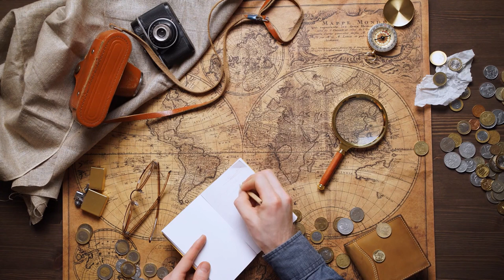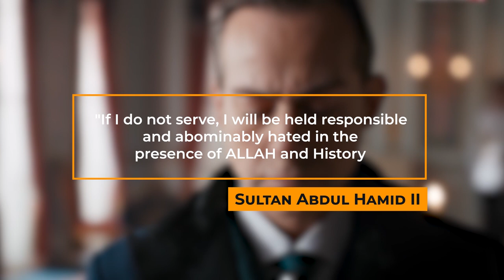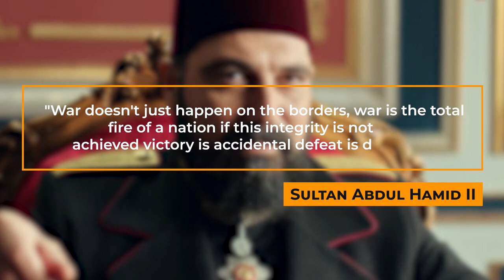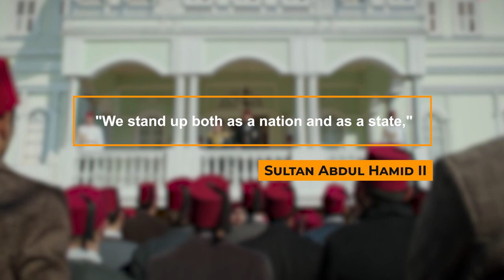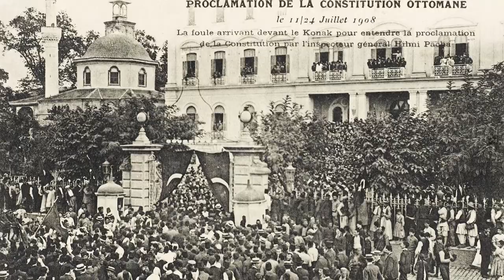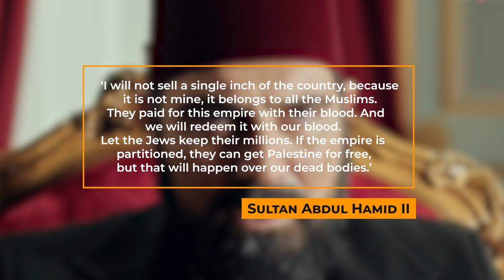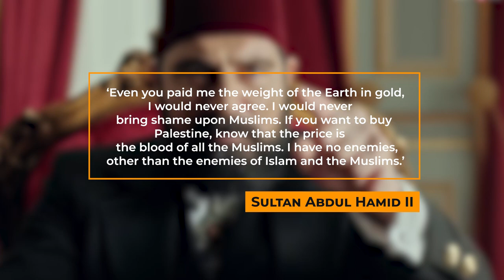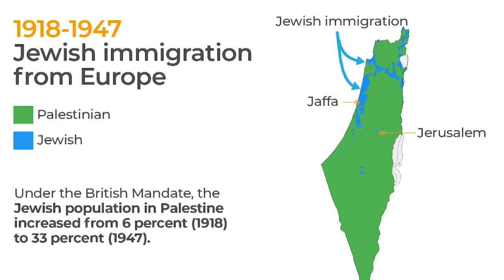Sultan Abdul Hamid II His Life Story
Welcome to Turkic Tales! 🌟 Delve into the extraordinary life and reign of Abdul Hamid Sultan II, a remarkable figure in history. Join us on an immersive journey as we uncover the untold stories and delve into the legacy of this influential Sultan. From his diplomatic prowess to his commitment to modernization, witness the captivating chapters of Abdul Hamid Sultan II's rule. Let's explore the rich history of Abdul Hamid Sultan II together! 🎥🔍